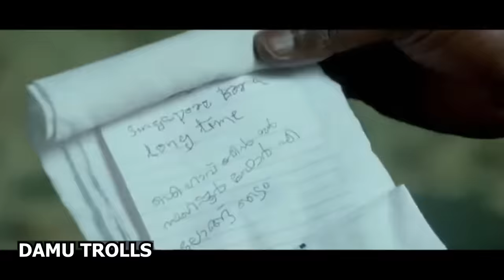അത് നിന്റെ തന്തയോട് പറ 😡| PC George Speaking English Troll | Troll Malayalam